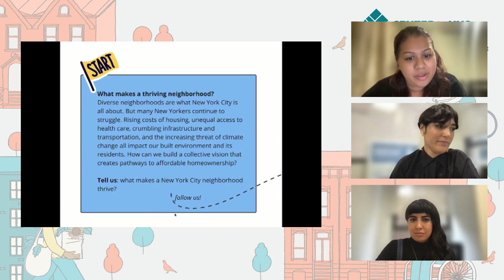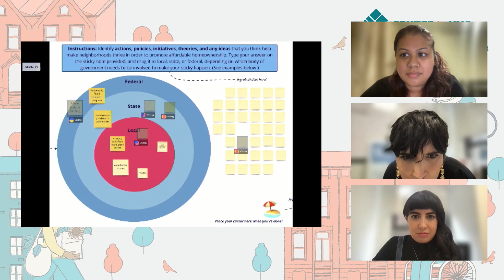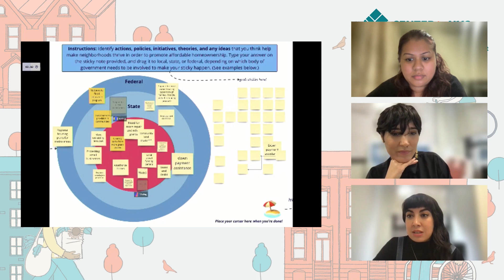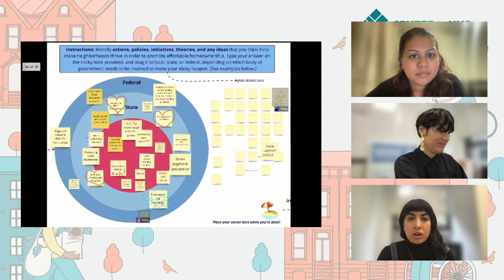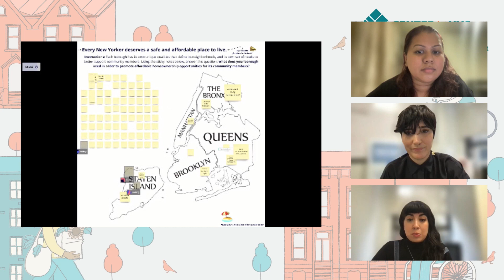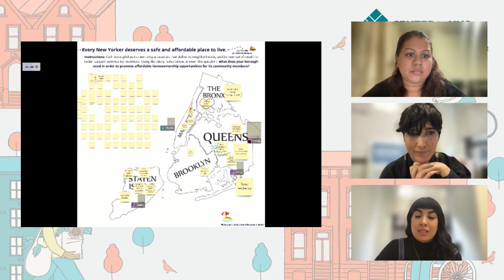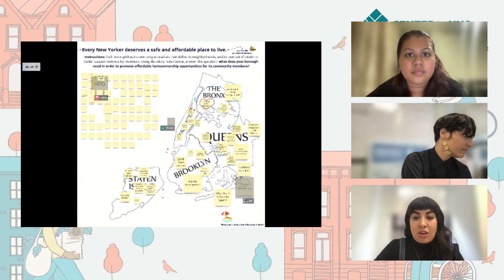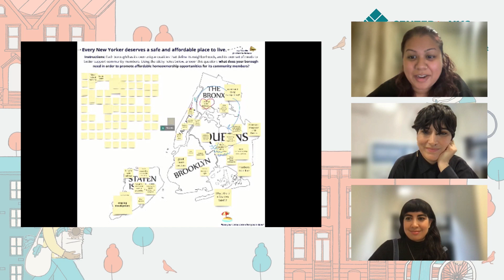Summit 2022: Opening Remarks + MIRO Brainstorm